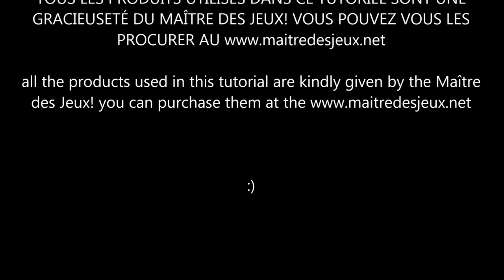Princesse Maori - Maori Princess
Apprenez comment réaliser ce maquillage!

Maquillage par Valérie Meloche.

Maquillage Global Colours : Lime, Teal, Purple, Neon Pink, White
Fun Stroke (Global Colours): Hobart

Maquillage Paradise de Mehron : Yellow, Mauve

Maquillage Aquacolor de Kryolan : R19 (Corail)

Éponges: Synthétique

Pinceau : Mark Reid #2, Dynasty chisel #2

On peut se procurer le matériel contenu dans cette vidéo via le Maître des Jeux

Learn how to make this face painting design!

Makeup By Valérie Meloche.

Global Colours Makeup : Lime, Teal, Purple, Neon Pink, White

Paradise Makeup from Mehron : Yellow, Mauve

Aquacolor Makeup from Kryolan : R19 (Corail)

Synthetic sponges

Brushes : Mark Reid #2, Dynasty chisel #2

All the product used in this tutorial can be bought online at the